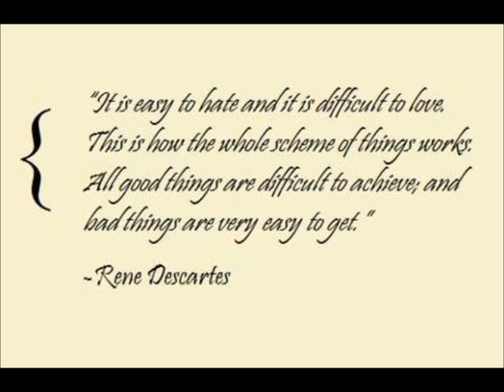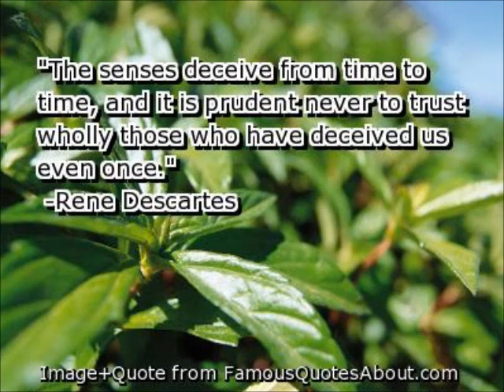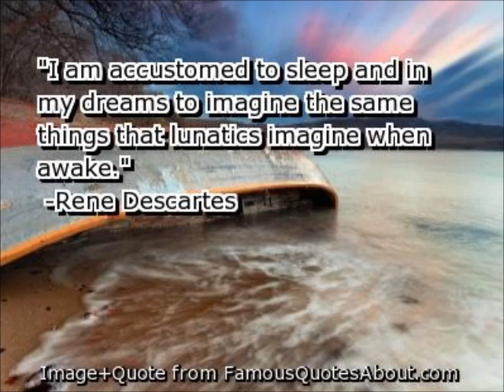René Descartes Part 4